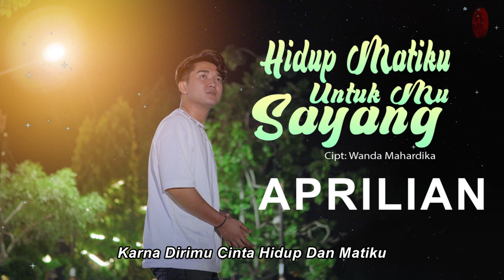Aprilian - Hidup Matiku Untuk Mu Sayang [Official Lyric Video HD]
Hidup Matiku Untuk Mu Sayang
Artis : Aprilian
Cipt. : Wanda Mahardika

Aku Tak Meminta Lautan
Tuk Dapat Engkau Tawarkan
Namun Yang Aku Inginkan
Hanyalah Kesetiaan

Aku Tak Harapkan Rembulan
Kau Bawa Dalam Pelukan
Namun Yang Aku Mau
Tulus Cinta Darimu

Jangan Kau Tinggalkan Aku
Tak Sanggupku Bila Harus Tanpamu
Kekasih Engkau Satu Di Hati...

Bila Waktu Ku Telah Habis Dengan Mu
Dan Ajalpun Datang Menjemputku
Kan Ku Pinta Pada Tuhan Ku
Satukan Aku Dengan Dirimu
Di Dunia Yang Baru

Selama Aku Masih Bernafas
Kan Ku Pastikan Ada Untukmu
Kan Ku Jaga Slalu Dirimu
Sekuat Aku Semampu Aku
Karna Dirimu Cinta Hidup Dan Matiku

Tulus Cinta Darimu

Reff.
Satukan Aku Dengan Dirimu Di Dunia Yang Baru

Hidup Matiku Untuk Mu Sayang (Aprilian)»»

Album : Aprilian - Hidup Matiku Untuk Mu Sayang